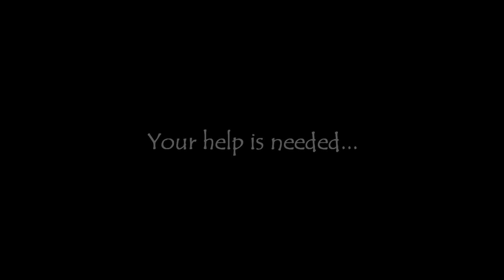Kelly's Special Message of the Day 3/3/2012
We interrupt this program for a special news bulletin...